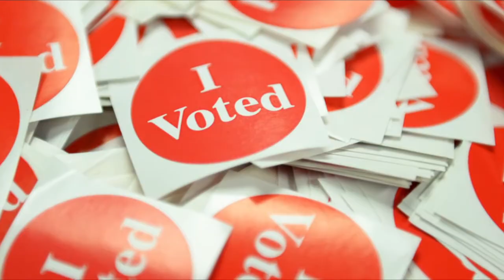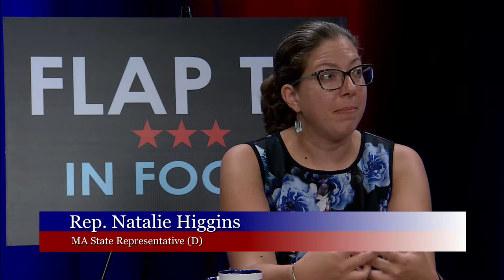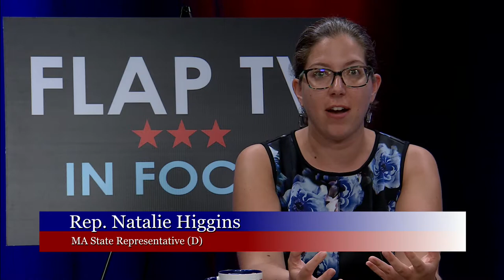FLAP TV Debate 2018: Higgins vs. Palmieri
Debate between State Rep. Natalie Higgins and challenger Richard Palmieri.  (Higgins was left to debate an empty chair after Palieiri withdrew from the debate at the last moment when his demands to receive the questions in advance were denied)